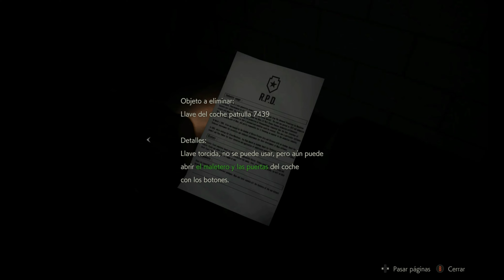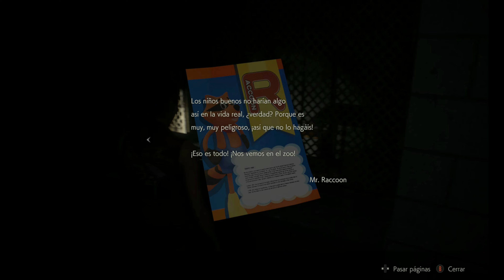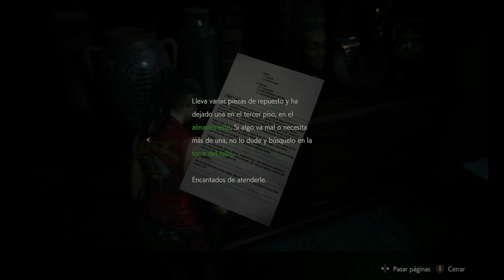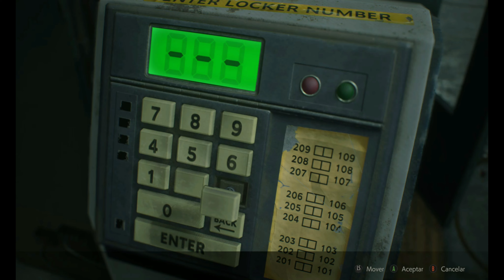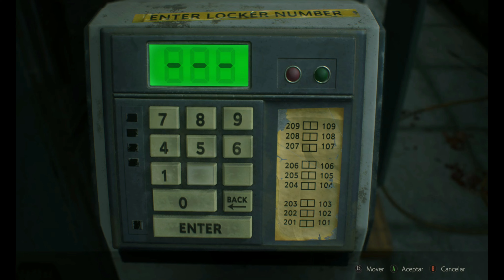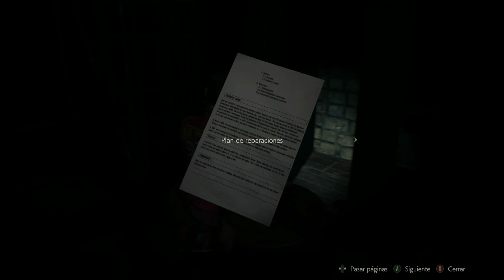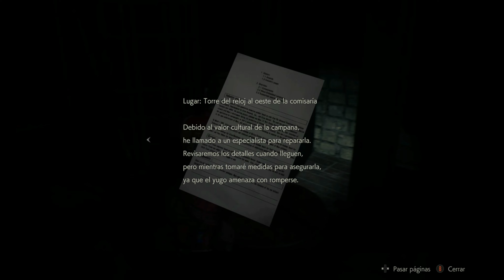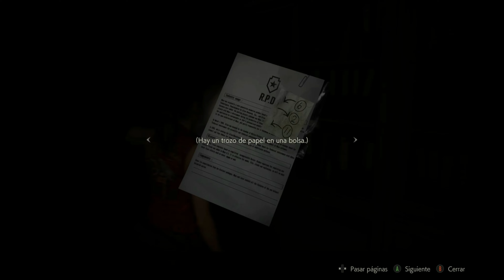Reident Evil 2 Remake (Claire A) - Parte 2 - Chupadores y Tyrant sueltos - Vesperal Bowl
Llegamos a la perrera pero no hay perritos, solo chupadores, muertos y un señor enorme.